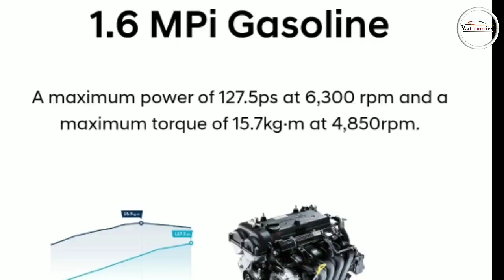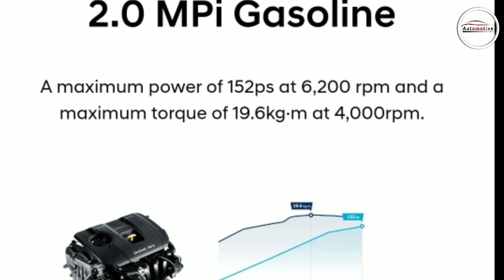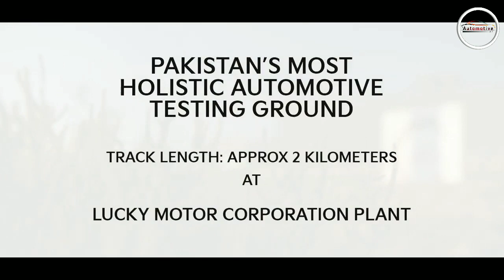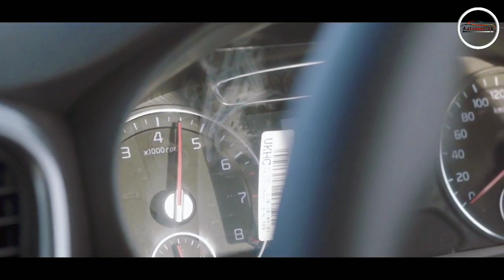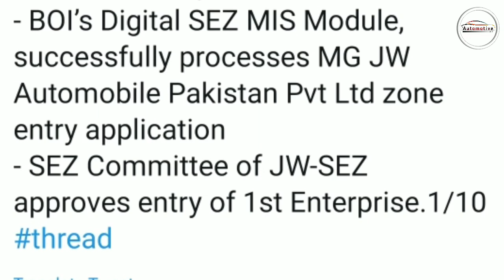Hyundai elantra launching date revealed || Mg approved for EVs in Pakistan.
Are you ready for this sedan. Hyundai Pakistan has unveiled plans for its next sedan. The vehicle will be unveiled at a grand event as per the indication given by the company.

On this channel we bring news, comments and analysis of vehicles. Provides information on the developments in the automobile industry not only in Pakistan but all over the world. Discusses vehicle technologies, new launches, vehicle comparisons, vehicle history and automotive statistics.